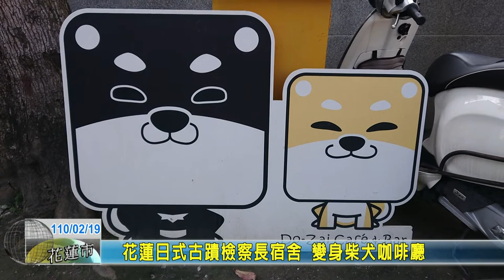20210219 06 花蓮日式古蹟檢察長宿舍 變身柴犬咖啡廳